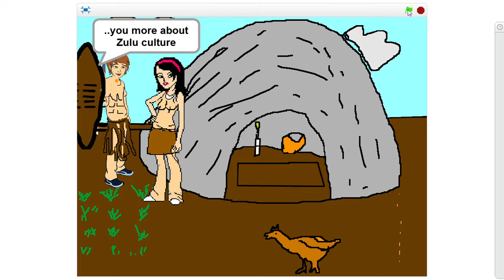Ntusi - Heritage Day 2016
Join John and Susan in their Zulu cultural tour